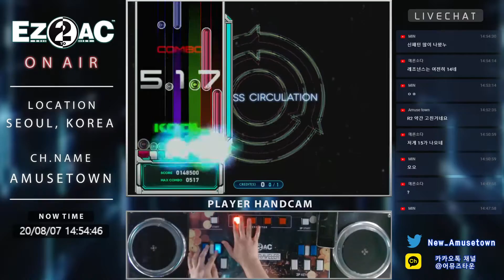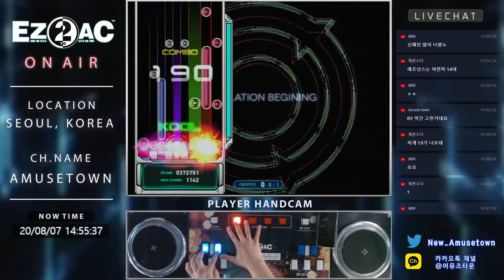[EZ2AC FINAL EX] 7Kstandard : Shove it (SHD 14)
EX 신패턴